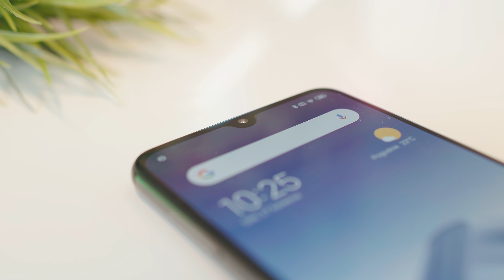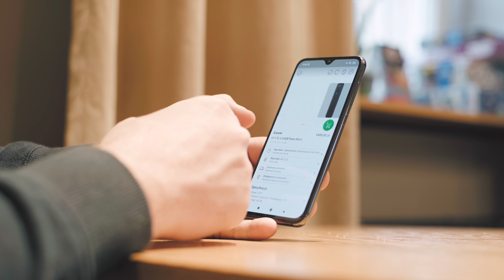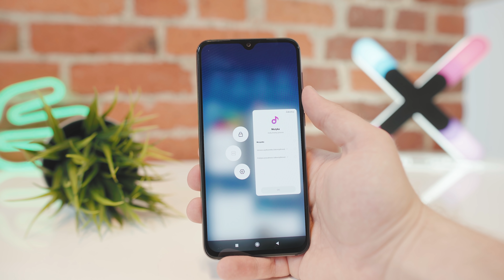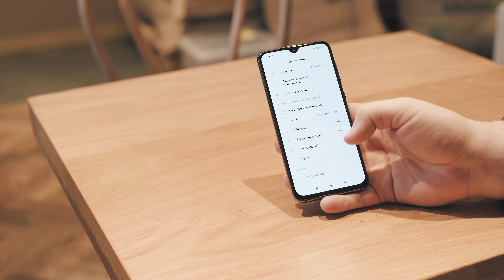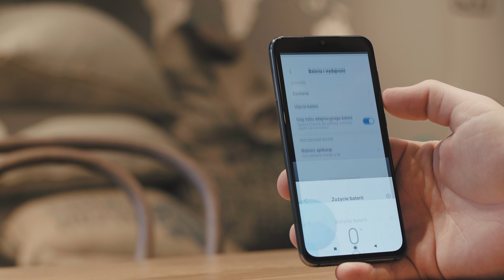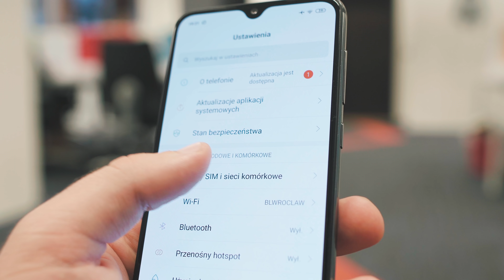Król opłacalności do 1500 złotych? | Test, recenzja Xiaomi Mi 9 SE 💪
Małe jest piękne – to zdanie nie tylko krasnoludków z Kingsajzu Juliusza Machulskiego, ale także osób szukających mniejszych gabarytowo wersji urządzeń. Xiaomi Mi 9SE to właśnie zmniejszony model flagowego smartfonu chińskiego producenta. Jak się sprawdza w działaniu? Opowie o tym Konrad „Kondzio42” Mihułka. Zapraszamy do zapoznania się z naszym materiałem.

Na pokładzie Xiaomi Mi 9 znajduje się Snapdragon 855, natomiast w Xiaomi Mi 9SE jest ośmiordzeniowy Snapdragon 712. Różnica CPU wcale nie musi oznaczać gorszych osiągów w przypadku budżetowca. Przeciwnie – zarówno w wykonywaniu codziennych obowiązków, jak i podczas relaksu przy grze albo filmie, można cieszyć się płynną pracą smartfonu. W Xiaomi Mi 9SE znajdziemy również rozwiązania zastosowane w modelu flagowym, a więc czytnik linii papilarnych w prawie sześciocalowym ekranie Super AMOLED czy moduł łączności NFC.

Co Kondzio powie o innych narzędziach recenzowanego smartfonu, jak np. zestaw aparatów? Jak całościowo oceni Xiaomi Mi 9SE? Odpowiedzi poznasz w naszym filmie.